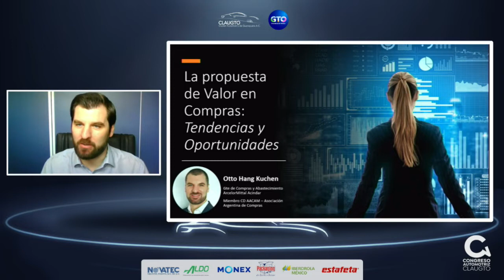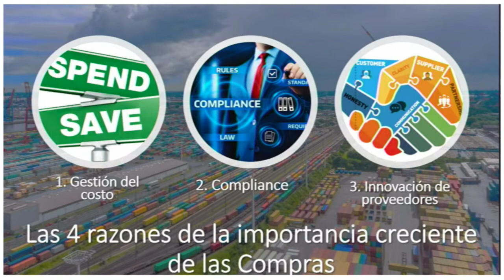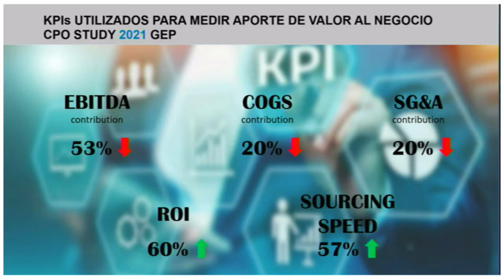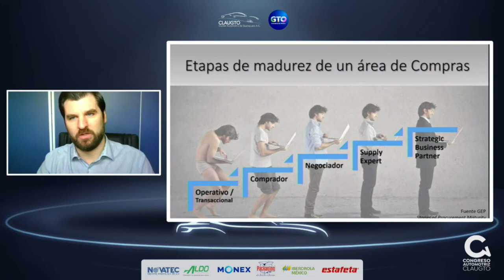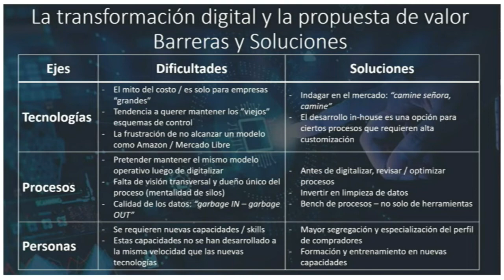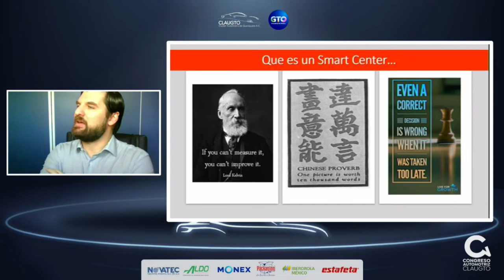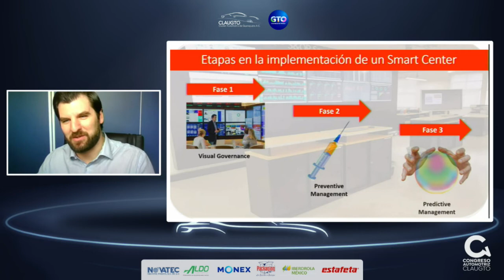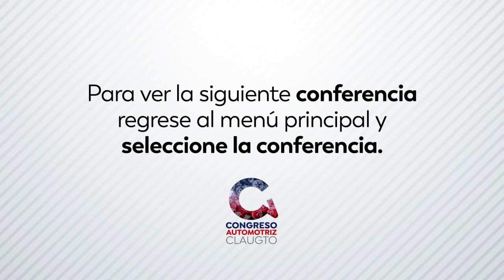“La Propuesta de Valor en Compras – Tendencias y Oportunidades”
Otto Hang Kuchen

• Importancia creciente del área de compras (impacto) ¿Cómo nos miden?
• La propuesta de valor más allá de los ahorros
• El camino de la digitalización
• Smart Centers como modelos de gestión